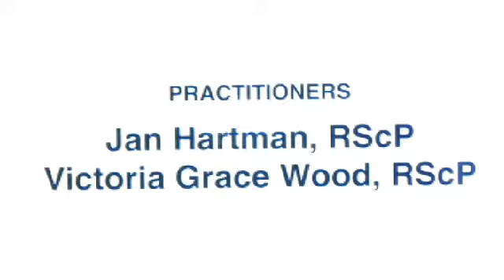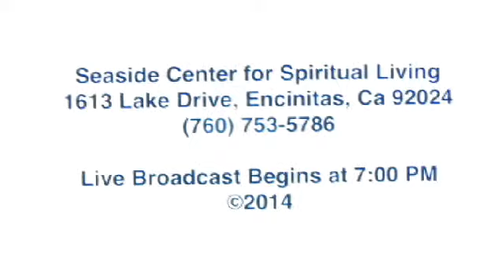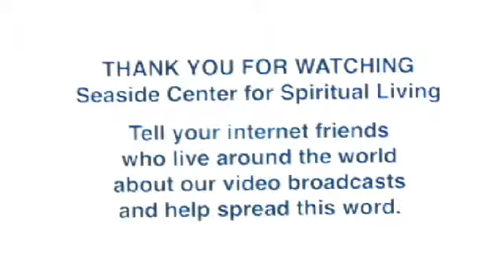11/19/14 Part 1 - Ah! Don't Think About It, Rev. Sunshine Daye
One of the most important aspects of the principles of Science of Mind or New Thought is how to deal with the current concept of "thinking" and move it into a new paradigm of NOT thinking. Join us as Rev. Sunshine Daye brings us into this new way of dealing with our mind that appears to have a primary function of thinking.